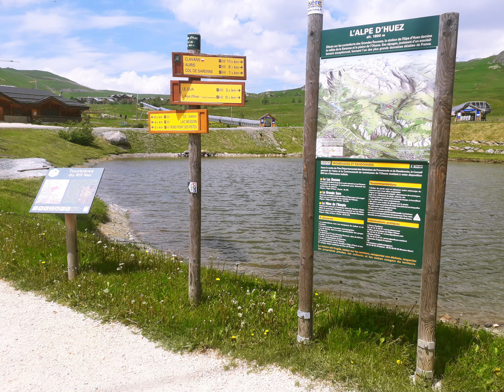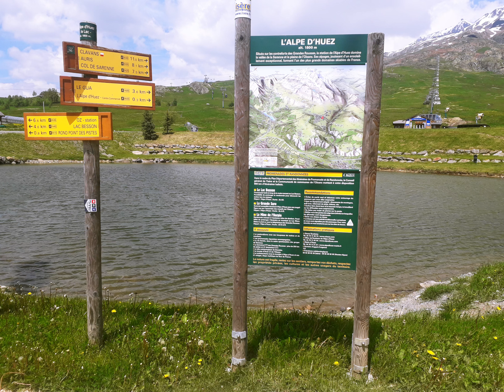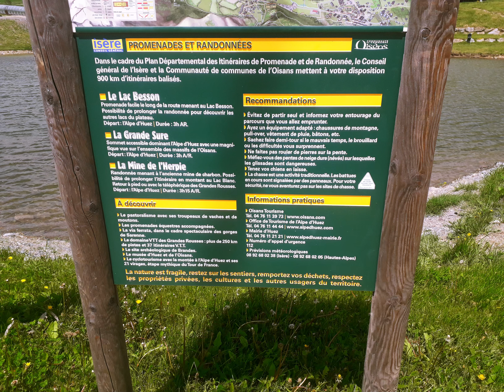Alpe d'Huez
Photos diaporama vacance de ma fille actuellement.
Alpages d'Huez et de la Vallée de l'Oisans. Un lieu pour prendre un bain de soleil et nager quelques brasses en profitant d’un panorama époustouflant. La station est aussi connue en été comme le paradis du vélo.